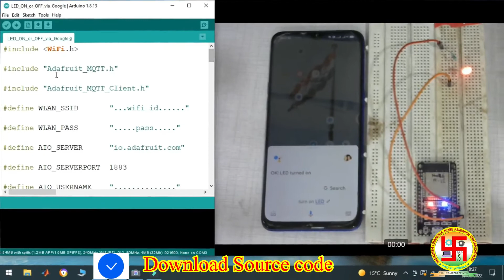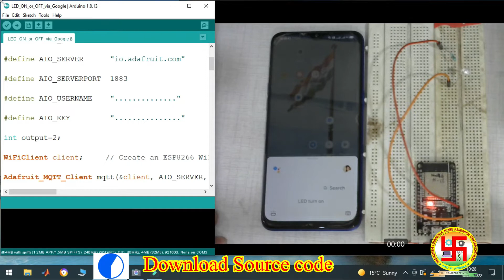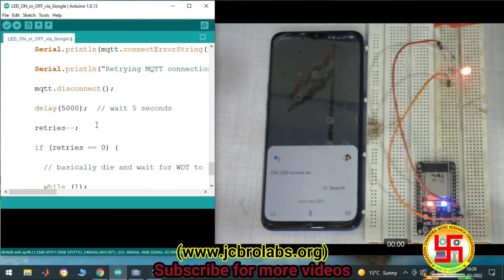Google Voice Assistant based LED ON/OFF using ESP32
In this tutorial video, we have taught about Google Voice Assistant based LED ON/OFF using ESP32.

We also provide online training, help in technical writing and do Industrial projects based on Embedded Systems, Matlab, LabVIEW, Python, Data Science, Machine Learning, Linux, Corel Draw, Android APP development etc.